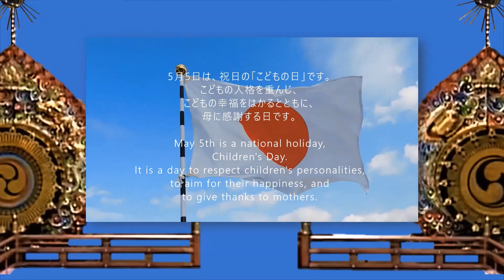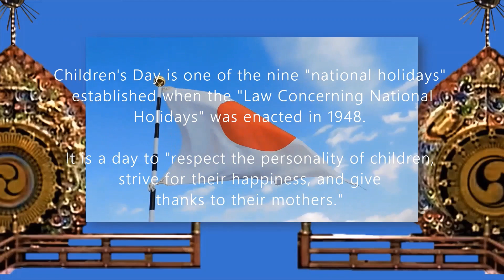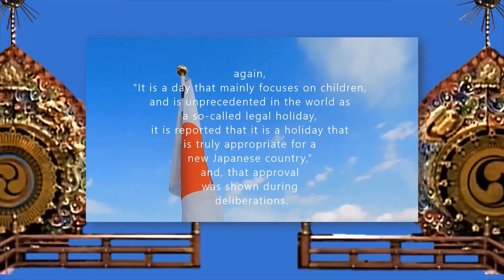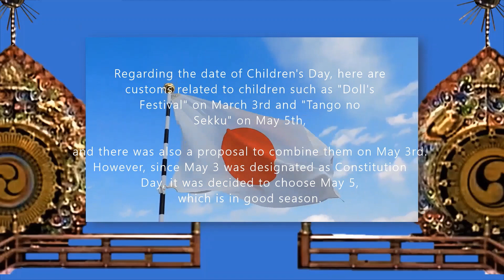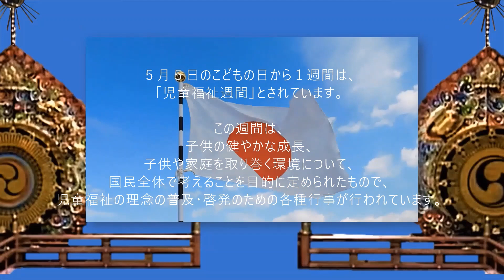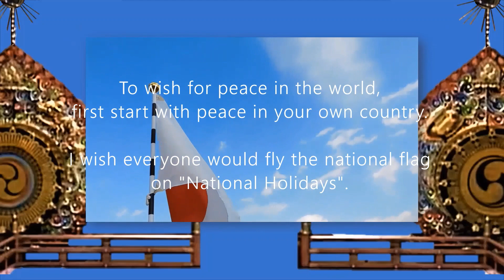🎌0505 R05 祝日 こどもの日 national holiday, Children's Day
🎌5月5日は、祝日の「こどもの日」です。
こどもの人格を重んじ、こどもの幸福をはかるとともに、母に感謝する日です。
May 5th is a national holiday, Children's Day.
It is a day to respect children's personalities, to aim for their happiness, and to give thanks to mothers.

こどもの日は、昭和２３年の「国民の祝日に関する法律」の制定当初に定められた計９日の「国民の祝日 」の一つであり、「こどもの人格を重んじ、こどもの幸福をはかるとともに、母に感謝する」日とされています。
Children's Day is one of the nine "national holidays" established when the "Law Concerning National Holidays" was enacted in 1948.
It is a day to "respect the personality of children, strive for their happiness, and give thanks to their mothers."

祝日法の制定に当たって新たにこどもの日が設けられたことについて、成人の日とともに、「特に次の時代の人々に大きな期待をかけているから」と説明されています。
Regarding the establishment of Children's Day in conjunction with the enactment of the national holiday law, along with Coming-of-Age Day, it is explained that ``we have high expectations especially for people of the next generation.''

また、「子供を主体とした日で、いわゆるリーガル・ホリデーとしては世界に例のないことであり、如何にも新しい日本の国にふさわしい祝日である」として、審議の中で賛意が示されたことが報告されています。
again, "It is a day that mainly focuses on children, and is unprecedented in the world as a so-called legal holiday, it is reported that it is a holiday that is truly appropriate for a new Japanese country,” and, that approval was shown during deliberations.

こどもの日の日付けについては、子供に関する風習としては３月３日の「ひな祭り」と５月５日の「端午の節句」があり、これを合わせて５月３日とする案もありましたが、５月３日は憲法記念日とすることとなったため、季節のよい５月５日を採ることとされました。
Regarding the date of Children's Day, there are customs related to children such as "Doll's Festival" on March 3rd and "Tango no Sekku" on May 5th, and there was also a proposal to combine them on May 3rd. However, since May 3 was designated as Constitution Day, it was decided to choose May 5, which is in good season.

こどもの日が５月５日とされた背景にはこうした経緯があり、「決して男の子だけを対象としたのではない」と説明されています。
This is the reason why Children's Day was set on May 5th.It is explained that "it was never intended only for boys".

５月５日のこどもの日から１週間は、「児童福祉週間」とされています。この週間は、子供の健やかな成長、子供や家庭を取り巻く環境について、国民全体で考えることを目的に定められたもので、児童福祉の理念の普及・啓発のための各種行事が行われています。
The week starting on May 5, Children's Day, is designated as Child Welfare Week. This week was established for the purpose of thinking about the healthy growth of children and the environment surrounding children and families as a whole nation, and various events are held to disseminate and enlighten the concept of child welfare.

詳細は説明欄に、厚生労働省ウェブサイトの関連ページ のURLを添付しています。
For details, the URL of the relevant page on the Ministry of Health, Labor and Welfare website is attached in the explanation column.

世界の安寧を望むには、まずは自分の国の安寧から。
「国民の祝日」には、皆で、国旗を揚げたいものです。
To wish for peace in the world, first start with peace in your own country.
I wish everyone would fly the national flag on "National Holidays".

※※※　参　　考　※※※
厚生労働省ウェブサイトの関連ページ のURL
「５月５日の「こどもの日」から１週間は「児童福祉週間」です」

※※　表題等に掲載した大太鼓の写真　※※
宮内庁の雅楽の写真から引用させて頂きました。
■舞台向かって左にあるのが、左方（唐楽による舞楽）に使われる大太鼓です。
縁飾りには、阿吽の昇龍、鼓面が三つ巴で、竿先に日輪がついています。
■向かって右にあるのが、右方（高麗楽による舞楽）に使用される大太鼓。
縁飾りには、鳳凰、鼓面が二つ巴で、竿先には月輪がついています。

※※　令和5年（2023年）の国民の祝日　※※
名      称 日    付 備考
元      日 1月1日
休      日 1月2日         祝日法第3条第2項による休日
成人 の 日 1月9日
建国記念の日 2月11日
天皇誕生日 2月23日
春分 の 日 3月21日
昭和 の 日 4月29日
憲法記念日 5月3日
みどりの日 5月4日
こどもの日 5月5日
海  の  日 7月17日
山  の  日 8月11日
敬老 の 日 9月18日
秋分 の 日 9月23日
スポーツの日 10月9日
文化 の 日 11月3日
勤労感謝の日 11月23日
引用先：
内閣府HP 「国民の祝日」について

good bye.
さようなら。